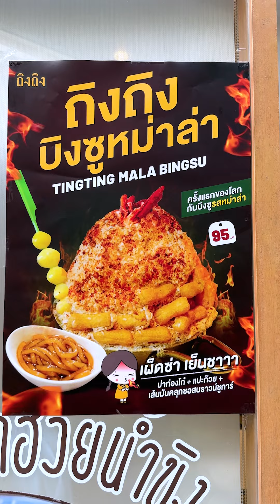ลองชิมบิงซูหม่าล่าที่แรกในโลก…!